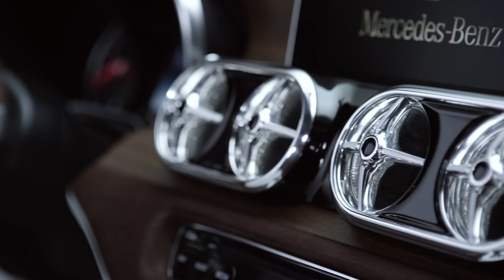Mercedes X-Class concept - Stylish Explorer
With the Concept X-CLASS, Mercedes-Benz Vans gives a concrete outlook on its new pickup, the X-Class, in Stockholm. The first premium pickup will combine the best of two worlds. This is demonstrated impressively by Mercedes-Benz with two design variants of the concept car. The Concept X-CLASS powerful adventurer illustrates that the future X-Class will possess all the strengths of a classic pickup – tough, functional, strong, and with off-road capability. The Concept X-CLASS stylish explorer goes a step further and shows what will distinguish the pickup bearing the Mercedes star.

The X-Class will be a true Mercedes from the hallmark brand design and comfort to the driving dynamics and safety. This will make Mercedes-Benz the first premium manufacturer to account for the changing customer requirements in the global segment of mid-size pickups, and it will make the tough one-ton pickup with seating for up to five persons the first to be attractive as an urban lifestyle and family vehicle.